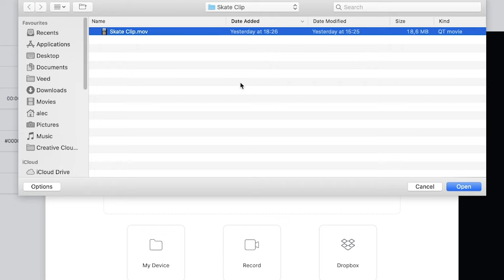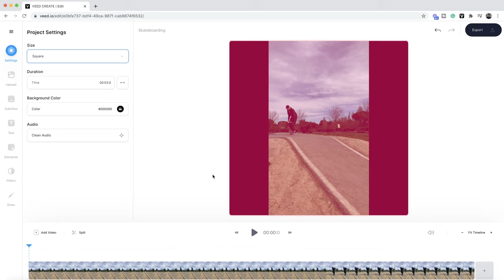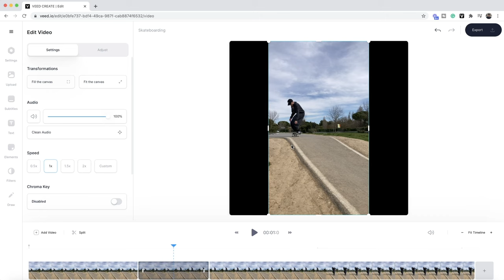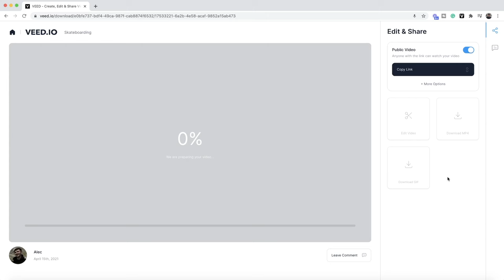How to Resize Video for Any Social Media: TikTok, Instagram, YouTube, Facebook (Video Resizer)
Learn how to resize video for any social media platform.

Resizing video help you repurpose your content a lot easier. Repurposing video content makes it easier for you to keep up on different social media platforms. With Veed, you can easily resize any videos to fit the different aspect ratios for different social media platforms. Here are a few of the most common social media aspect ratios:

1:1 Twitter, LinkedIn, Instagram square post
9:16 Tiktok, IG Stories, IGTV, IG Reels
16:9 Youtube, Twitter, IG Landscape
4:5 Facebook, IG Portrait
5:4 Facebook, LinkedIn

How to change your video's aspect ratio step by step:

00:00​ Intro
00:11 Uploading your video
00:39​ How to Resize video
01:19​ How to crop your video
01:50 How to cut, split and trim video
02:15 How to add text to video
02:45 How to export and download your video
03:23​ Outro

Good luck!

Ryan & VEED.IO